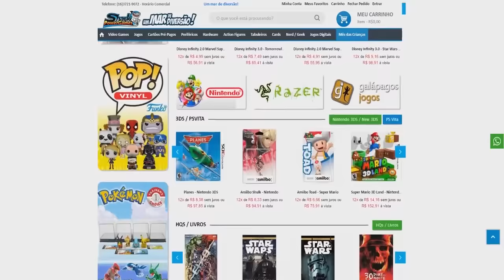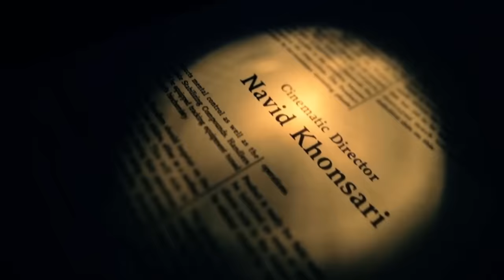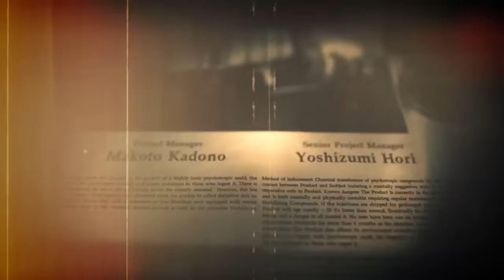A HISTÓRIA DE RESIDENT EVIL 7: BIOHAZARD - ENREDO COM SPOILERS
A história completa do jogo Resident Evil 7 no enredo com spoilers!